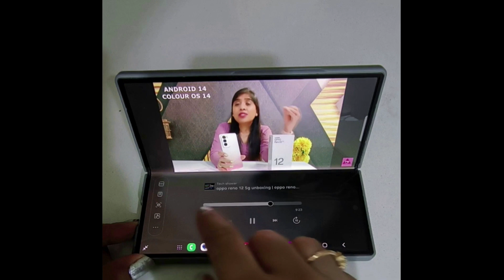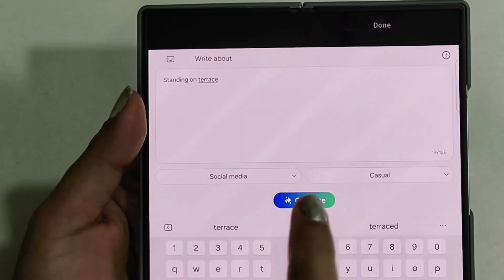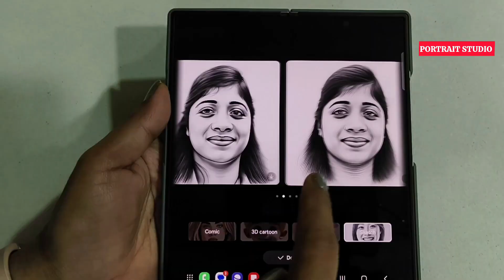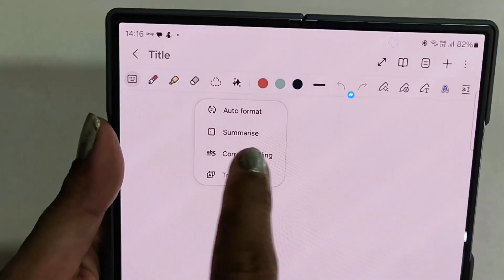what makes samsung galaxy z fold 6 best for social media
Hi Guys
In this video I have told about those features in samsung galaxy z fold 6 that makes it the best smartphone for social media.
1. Flex mode samsung z fold 6
2. composer  samsung z fold 6
3. instant slo mo  samsung z fold 6
4. sketch to image  samsung z fold 6
5. portrait studio  samsung z fold 6
6. summarise  samsung z fold 6